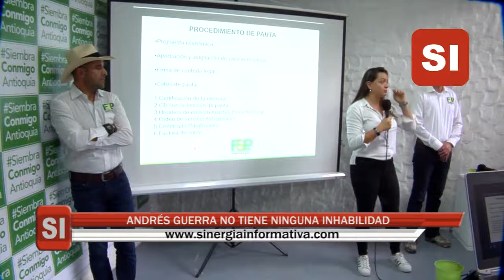ANDRÉS GUERRA NO TIENE NINGUNA INHABILIDAD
El precandidato a la Gobernación de Antioquia por el Partido Centro Democrático, Andrés Guerra Hoyos, asegura que no tiene ningún tipo de inhabilidad.

Andrés Guerra Hoyos, quien espera ser candidato a la Gobernación de Antioquia por Centro Democrático, aclaró que su relación con la emisora Ondas de la Montaña no es familiar sino comercial, puesto que la Fundación “Sembremos País”, la cual fundó en 2009 y dirigió hasta 2014, paga un espacio para emitir su programa “Sembremos País Radio”.

Guerra Hoyos dijo que han sido seis los contratos que ha celebrado el programa radial “Sembremos País” con la Central de Medios de Telemedellín en 27 meses, los cuales suman 108 millones de pesos y que en promedio, la Fundación recibía cuatro millones de pesos mensuales.

El Político sentenció que si hay algún funcionario en Antioquia que pueda decir y comprobar que él ha hecho llamadas o ha asistido a alguna entidad a pedir pauta, se retira, no solo de su candidatura por la Gobernación, sino de la vida pública.